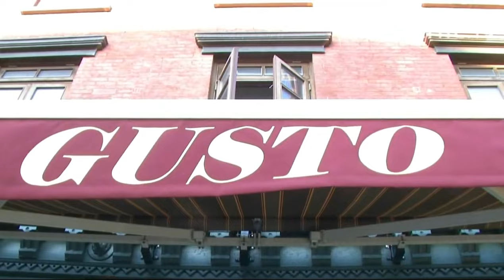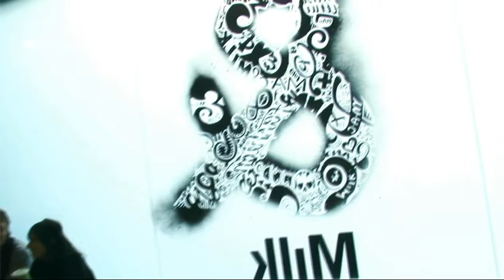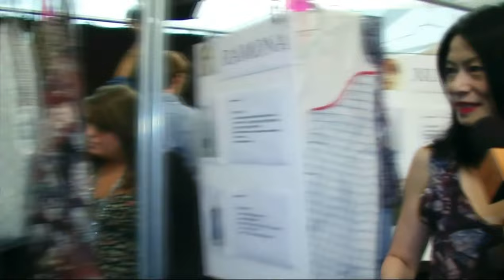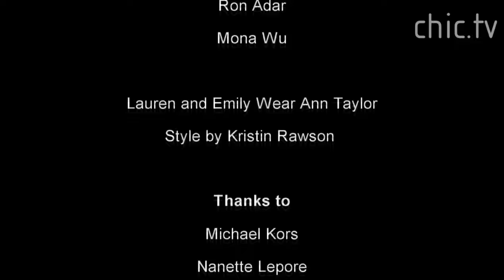New York Fashion Week | Spring 2011 | One Hour special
One Hour Special - Spring 2011 New York Fashion Week